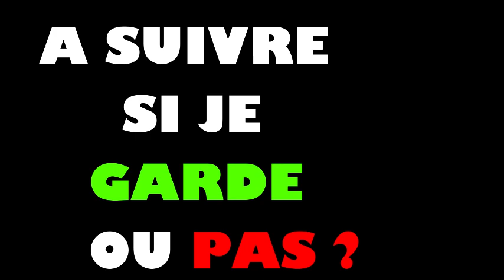umboxing UGG ultra mini platform , blissim et nyx😓🤔